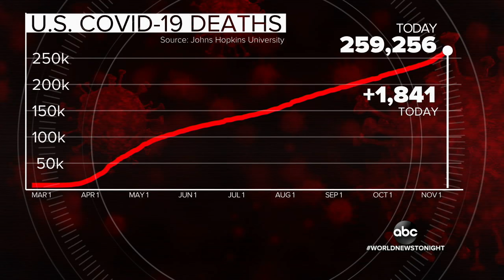Strained hospitals in North Dakota call in Air Force to help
In El Paso, Texas, the National Guard is helping with overwhelmed morgues, and in New York City, a COVID-19 patient was transferred into the newly reopened field hospital.